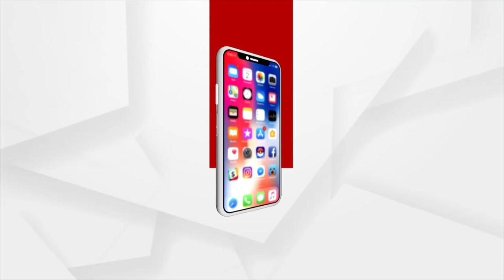MATA: ବିପନ୍ନଙ୍କ ଦୁର୍ଦଶା